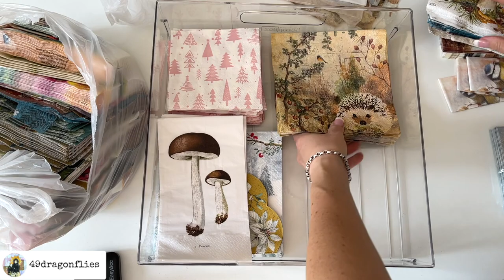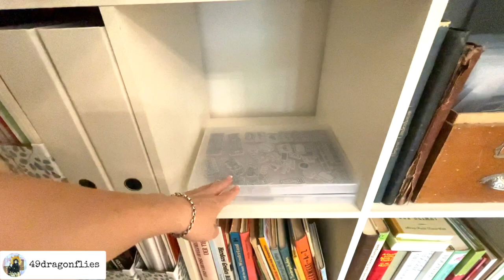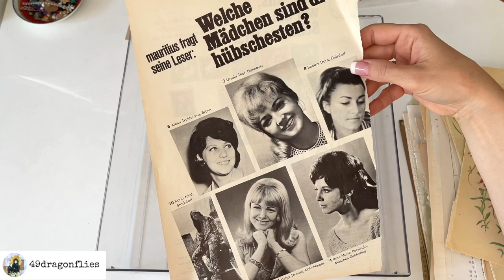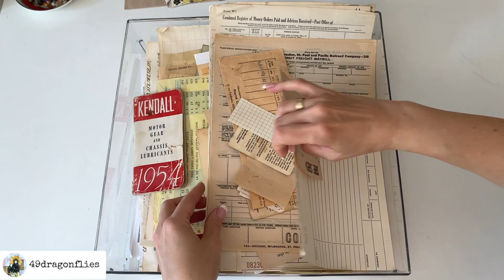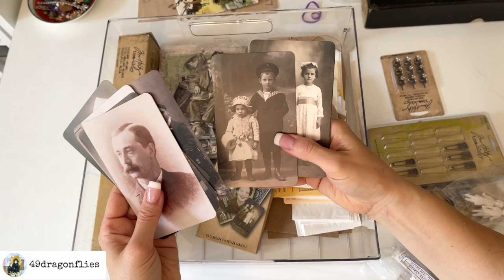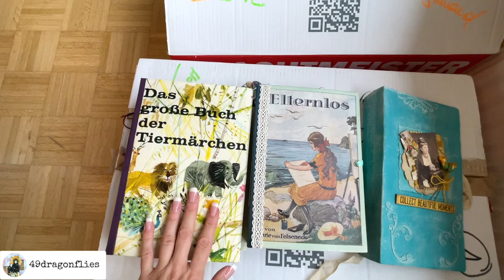Studio VLOG #3/More Unboxing and Organizing My New Craft Room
I recently moved into a bigger flat and now have my own craft room. In this studio VLOG I'm sharing the progress of setting up my craft room, as well as some behind the scenes info.

Supplies mentioned:
My studio lights (Amazon Germany)
Phone/tablet holder (Amazon Germany)
*12 Digit Rubber Rolling Alphabet Stamp
Vintage Advent Calendars Vintage Monthly Subscriptions Instagram sales account - @mr.postallove

*6 Pack Blending Brush Set
*3 in 1 Glue 4 oz. bottle